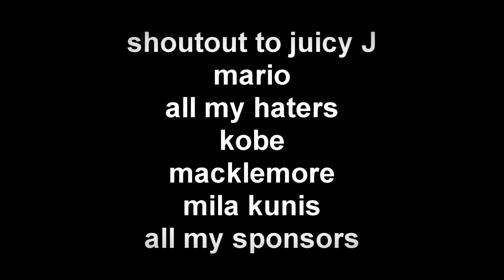cyrax best cs player world. 1v9 team ace/clutch